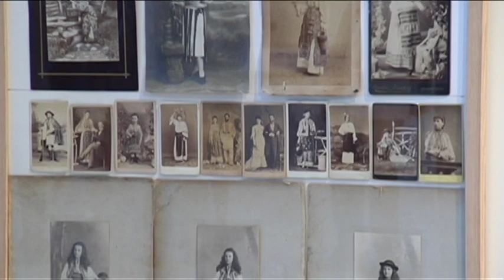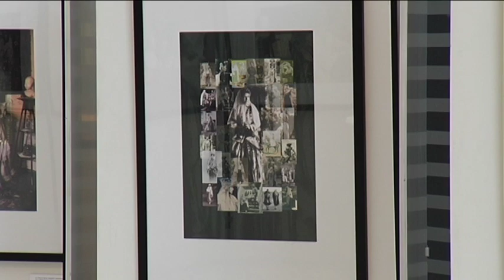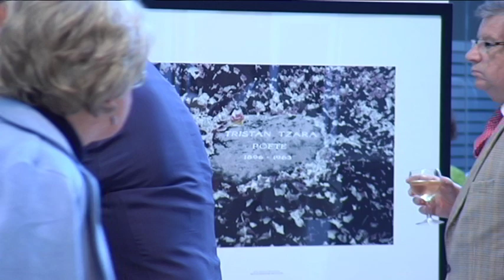Peter Jacobi - "Das schöne bäuerliche Kleid der Städterin"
Vernissage  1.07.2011 Ausstellung bis 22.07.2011 im Volksbankhaus Pforzheim
Produktion: Goldenbaum-Media 2011